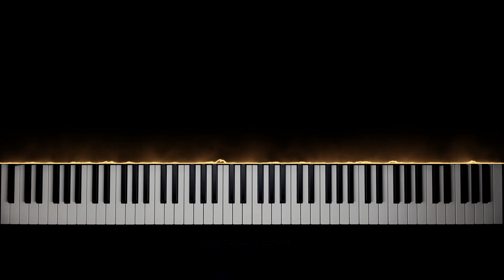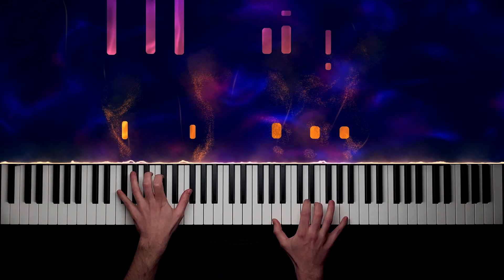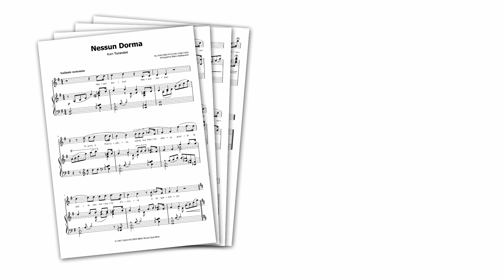youtube video 0otMKNR2-6I